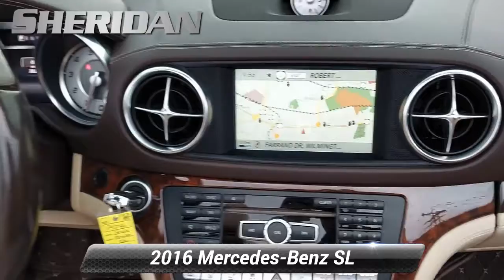Used 2016 Mercedes-Benz SL SL 400, Wilmington, DE P9276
Sheridan Ford

Recent Arrival! Clean CARFAX.2016 Mercedes-Benz SL-Class SL 400 Roadster Ash/Gray Leather. BlueOur showrooms are open, no appointment necessary. We will also bring a sanitized vehicle to your home or office for you to test drive if you prefer.RWD 7-Speed Automatic Electronic 3.0L Bi-Turbo V620/27 City/Highway MPGSheridan Ford is the home of the lifetime oil change club! Ask your salesperson how you can join and get oil changes for the life of you owning your vehicle!Reviews:* Effortless acceleration; impeccably trimmed and relatively spacious interior; big-for-a-convertible trunk; retractable glass-roof hardtop; relaxed ride; capable handling. Source: Edmunds

[RLVID:4361:326ce67d9a5f866d:0333a7c0f100f413:1]